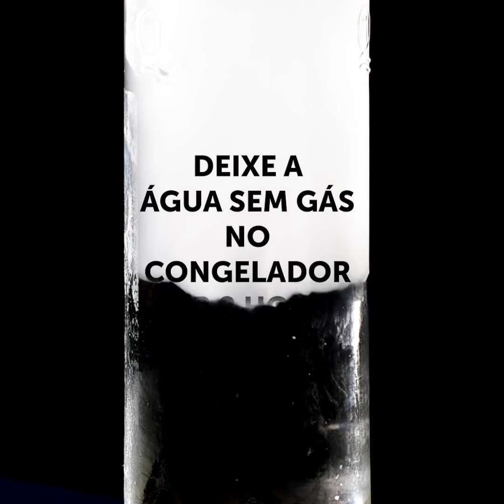23 IDEIAS LEGAIS COM SLIME E TRUQUES DE CIÊNCIAS FÁCEIS PARA FAZER EM CASA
Reúna todos os entusiastas da ciência! Temos um novo vídeo feito especialmente para satisfazer sua mente curiosa. Hoje, você vai desfrutar de experiências científicas emocionantes que pode fazer em casa com apenas alguns materiais que poderá encontrar em sua cozinha e algumas ideias divertidas para ser criativo e se divertir. Você sabe qual é o segredo do gelo inquebrável? Vamos dar uma pista: é macio e fofo. Você consegue adivinhar o que é?

Em seguida, mostraremos alguns clipes com slime que são tãããão satisfatórios de assistir e ainda mostraremos como fazer seu próprio slime em casa! Você não é o único que pode fazer arte, seu carro também pode! Tudo o que você precisa fazer é colocar uma tela e um pouco de tinta sob o pneu e deixar rolar a obra-prima! O que derrete gelo mais rápido, metal ou plástico? Responda e depois confira com o resultado da sua experiência!

MINUTAGENS:

0:14 – Gelo inquebrável

2:29 – Slime cintilante

5:05 – Pintura com os pneus do carro

8:52 – Que material derrete o gelo mais rápido

12h55 – Slime instantâneo